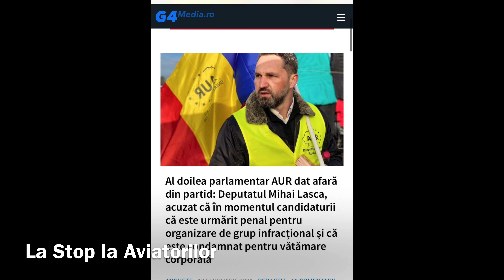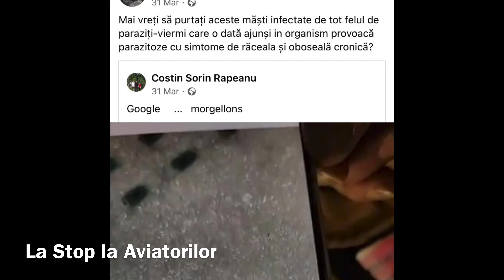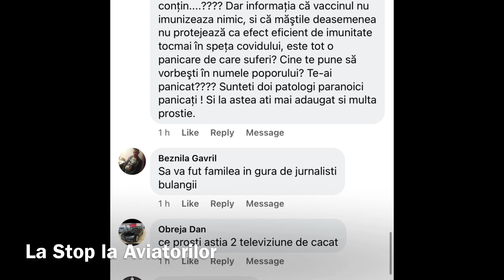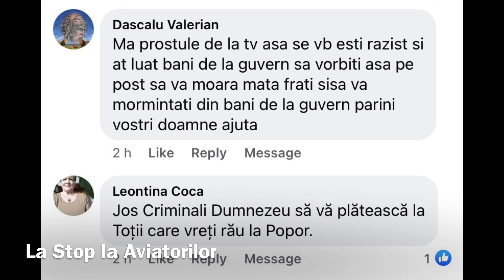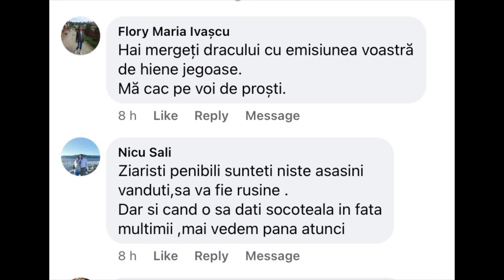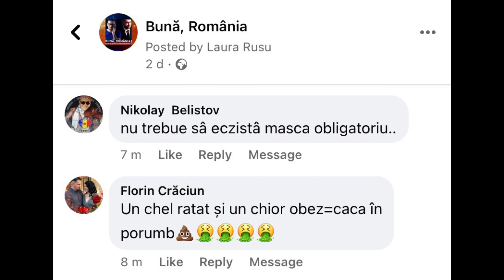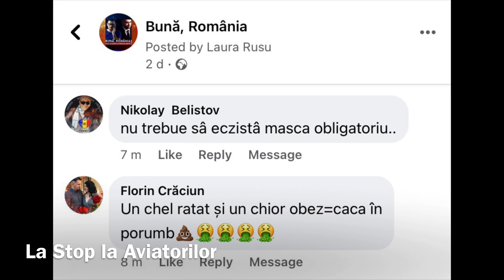Haide, să vă spun până unde poate merge nebunia minții